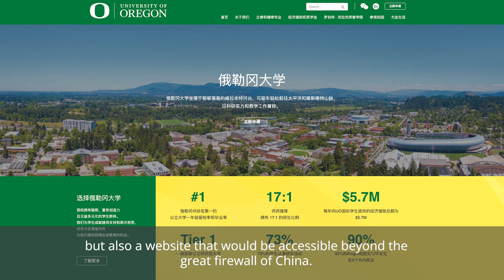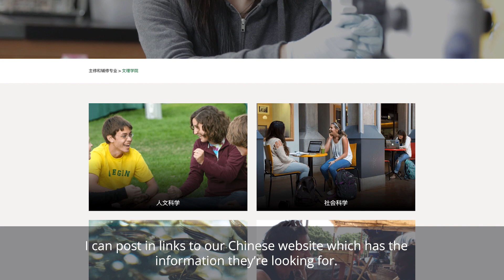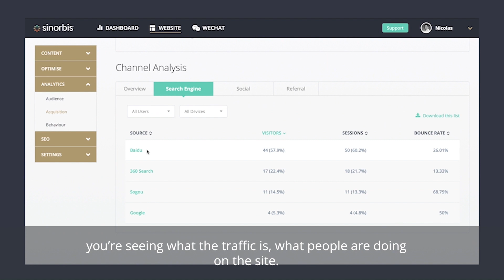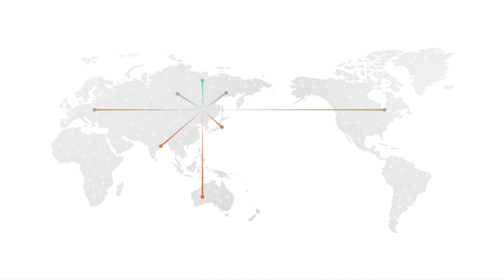How University of Oregon uses Sinorbis to engage Chinese students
University of Oregon's Associate Director for International Recruitment Enrolment Management, Dr. Alfredo Varela talks to Sinorbis' Desmond Kohn about his experience using the Sinorbis platform to reach and engage Chinese students.

Sinorbis is the platform to address all your digital marketing needs in Asia.